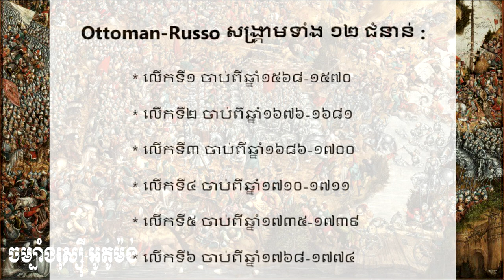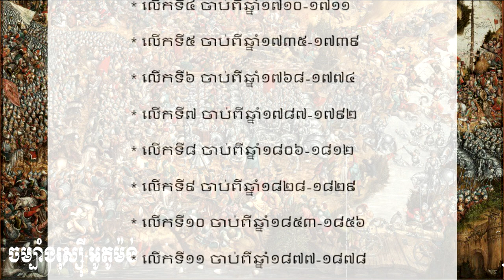តើអ្នកណាខ្លះធ្វើសង្រ្គាមបរាជ័យក្រោមដៃរុស្សី | A Facts